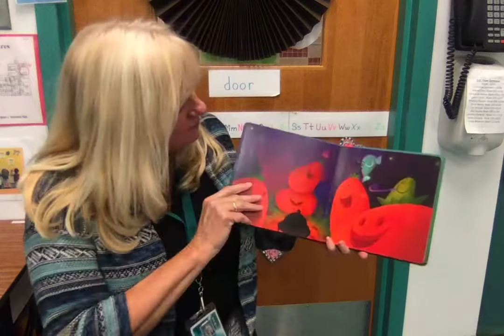Movie on 10 13 20 at 3 15 PM